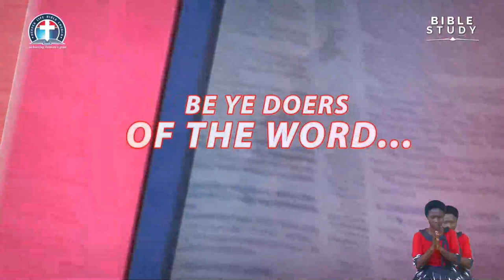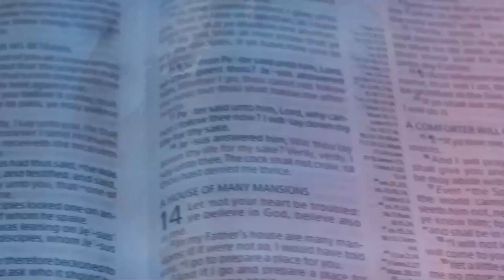Travailing Till Believers be Fully Formed in Christ vfr By Pas Dr W.F. Kumuyi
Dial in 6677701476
Code 344823#